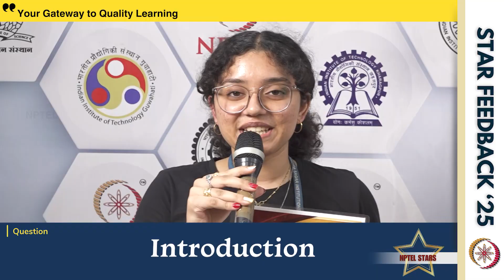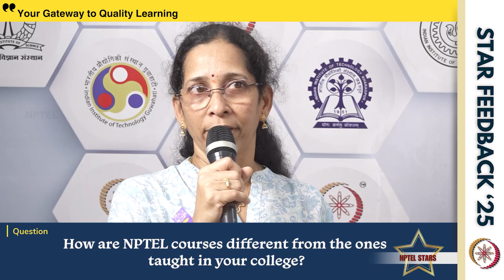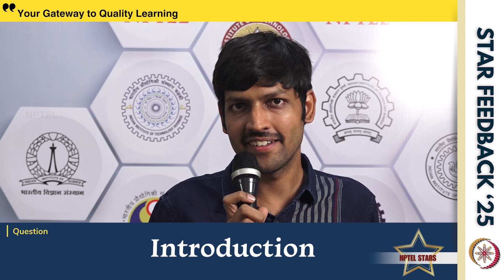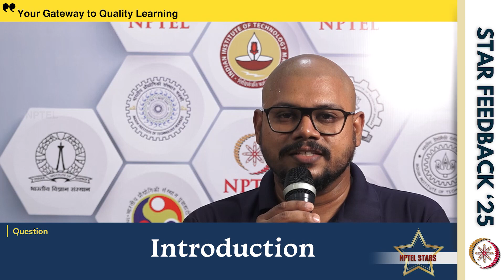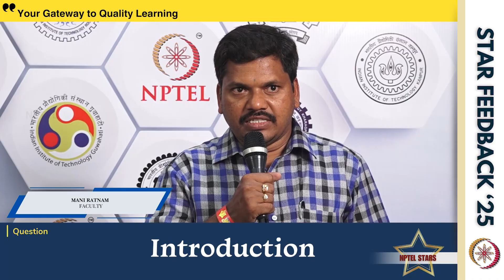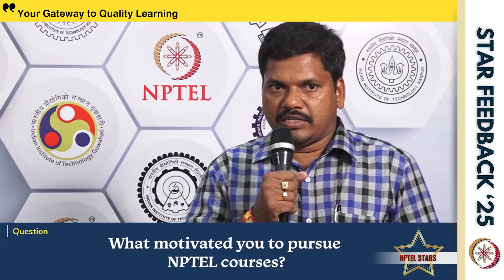"Students are motivated to think outside the box & enroll in NPTEL courses outside their domain"